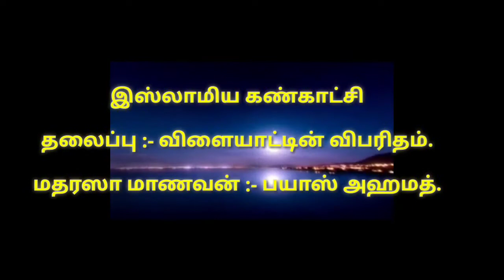இஸ்லாமிய கண்காட்சி பண்டாரவாடை தலைப்பு :- விளையாட்டின் விபரிதம்.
இஸ்லாமிய கண்காட்சி

அஸ்ஸலாமு அலைக்கும்...

தமிழ்நாடு தவ்ஹீத் ஜமாஅத் தஞ்சை வடக்கு மாவட்டம் பண்டாரவாடை கிளை நடத்திய

நாள் :- 27/12/2020

தலைப்பு :- விளையாட்டின் விபரிதம்.

மதரஸா மாணவர் :- பயாஸ் அஹமத்.